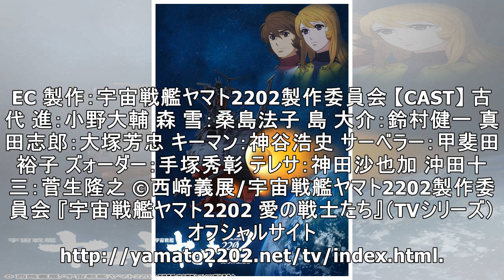『宇宙戦艦ヤマト2202』第二十四話「ヤマト、彗星帝国を攻略せよ！」あらすじ＆場面カット解禁